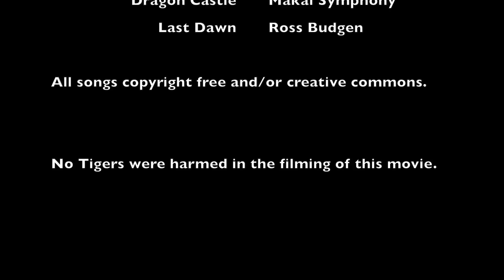The Grand Royal Palace Movie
The Grand Royal Palace. A Film by Kailey Oakes

First Song: Last Dawn
Many thanks to the producer, Ross Budgen:

Second Song: Seeking The Truth
Composed by: Ryoko

Battle Song: Dragon Castle [Free DL & Creative Commons]
Composed by: Makai Symphony